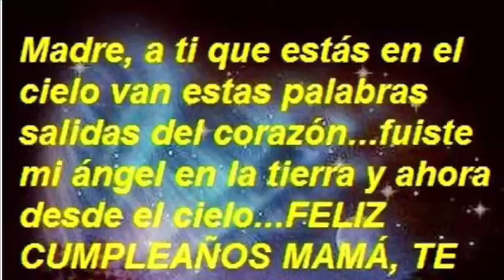Mamita amada♥️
Recordando a mi mamita amada en el día de su cumpleaños ♥️